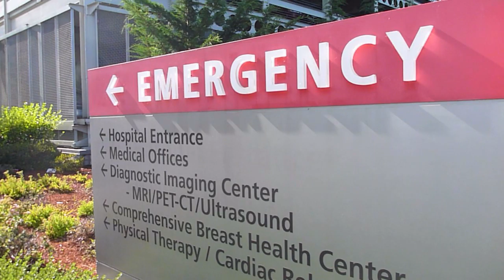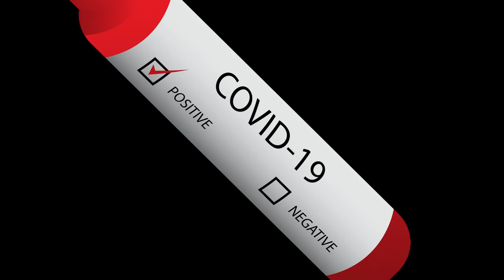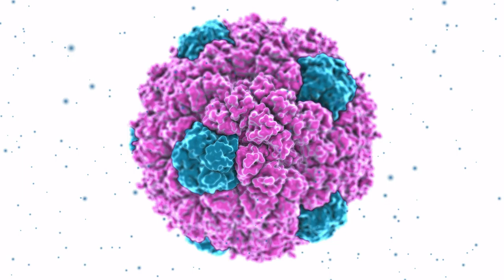English Authorities Moved Positive Covid-19 Patients into Care Homes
Covid Care Home Hell: Did Government Actions Lead to the Most Vulnerable People in Society Dying?

Under the banner of protecting the most vulnerable people from Covid-19, governments across the globe have imposed fascist-style restrictions. Yet as more evidence is unearthed about how authorities have handled Covid-19, particularly in relation to care homes, the notion that authorities helped to protect the most vulnerable people in society is laughable in many respects.

Bitcoin Cash (BCH) Wallet Address: qp6c8cqhtyzaturgdhlcvq6cm9kv5hgt9s7tyk7csz

Amnesty International has just released a new report that argues that the UK government took decisions during the pandemic that violated the human rights of people in English care homes. The report is titled: As If Expendable: The UK Government’s Failure to Protect Old People in Care Homes During the Covid-19 Pandemic. The report begins by detailing that between the 2nd of March and the 12th of June, 2020, over 18,000 people in English care homes died with Covid-19, which was close to 40% of all Covid-related deaths in England during those months. The report states that “the UK government, national agencies, and local-level bodies have taken decisions and adopted policies during the COVID-19 pandemic that have directly violated the human rights of older residents of care homes in England.”

Since the start of pandemic, the serious threat posed by Covid-19 to elderly people with underlying health problems was clear, argues the report, yet the UK government “failed to take measures promptly and adequately to protect care homes.” One of the central criticisms was directed at decisions taken by English authorities at the national and local level in relation to Covid-19 patients being transferred into care homes. Authorities allowed elderly people who had Covid-19, or potentially had Covid-19, to be discharged from hospital and transferred into care homes, under the advice that these people were not required to test negative for Covid-19 for this transfer to take place. Furthermore, care homes managers told interviewers that they were pressured in numerous ways to accept elderly people who had Covid-19, or who had not been tested for the virus yet.

These policies, decisions and indecisions, were likely significant factors in Covid-19 spreading rapidly through care homes, resulting in thousands of the most vulnerable people in society dying. This all took place whilst the government was imposing restrictions on wider society in the name of protecting the most vulnerable people in society. How this Covid care home hell was allowed to unfold needs to be seriously investigated.

The issue of moving elderly people who were infected with Covid-19 into care homes was not just a problem in England however. In Scotland, it has been reported that at least five Scottish health boards transferred patients into care homes after those patients had tested positive for Covid-19. A report by Public Health Scotland into this issue was meant to be published last month, but it has been delayed. Nicola Sturgeon, the Scottish First Minister, has previously sidestepped questions over whether she personally knew about cases where infected people were transferred into care homes by urging critics that they should wait for the report.

Sources:

BBC News (4 October, 2020) Covid: Care homes policies violated human rights, says Amnesty
Amnesty International. As If Expendable: The UK Government’s Failure to Protect Old People in Care Homes During the Covid-19 Pandemic
Peter Swindon (16 Aug. 2020) Hospitals in five Scottish health boards sent patients into care homes after they had tested positive for Covid-19, The Sunday Post
Tom Gordon (28 Sep. 2020) Report into transfer of Covid infected patients into care homes is delayed, The Herald
Kim Barker and Amy Julia Harris (24 April, 2020) ‘Playing Russian Roulette’: Nursing Homes Told to Take the Infected, New York Times